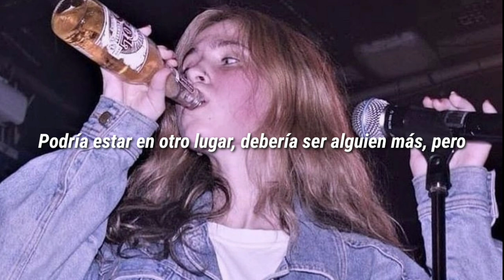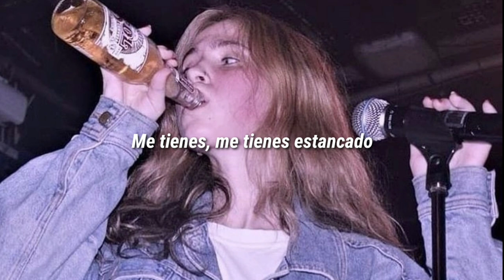Clairo - Brown Trout Blues (Jhonny Flynn) / Sub Español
Artista Clairo
Canción Brown Trout Blues